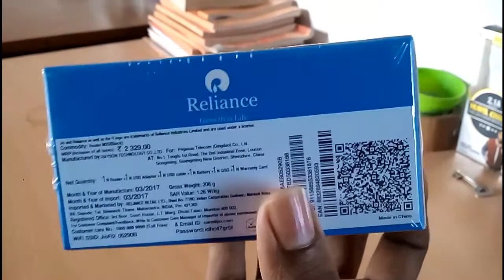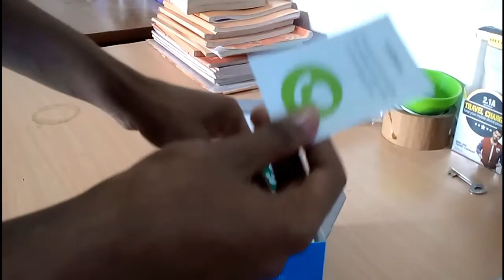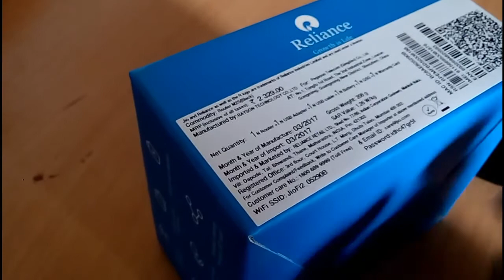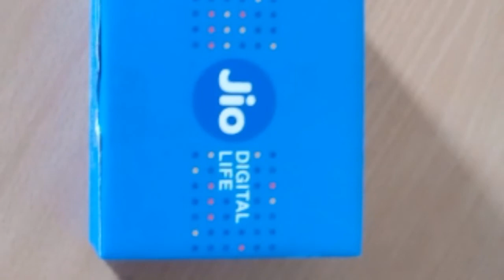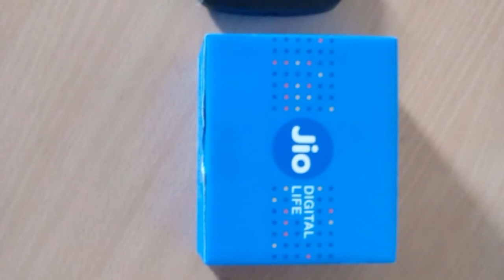Jio fi2 wifi router Hospot unboxing,review, handson, in bangla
Jio fi2 unb, handson,key fetcher in bangla

JioFi has more features than you think.

True 4G Speed

Enjoy blazing fast internet. Download speed up to 150Mbps and upload speed up to 50 Mbps

4G Data and HD Voice even on your 2G/3G Smartphones

Enjoy 4G VoLTE Smartphone services on your 2G / 3G Smartphones

Video & HD Voice Calls

Make Video and HD Voice calls, send SMS and set up even (5+1) Audio & (3+1) Video conference calls with the Jio4GVoice app

Connect & Share

Recommended to connect up to 10 wi-fi enabled devices (smartphone, Laptops, Tablets and even Smart TVs). JioFi allows to connect up to 32 devices.

On the Go Device

Enjoy the convenience of never having to search for an electrical outllet with a built-in rechargeable battery. Now carry your sleek and stylish JioFi everywhere you go.

Powerful Battery

Best in class battery (2300mAh) supports 5 - 6 hours surf time

Using JioFi is easier than you think

Easy setup

Easy usage

Easy management

Become a Voice + Data Hotspot

Previous

Share lighter moments with loved ones

Make an impression

Internet on the go

JioFi is the best. Didn't have to upgrade to a 4G Sim phone simply coz I played smart and got myself JioFi.

The best part about JioFi is that it lasts up to 8 hours. I can surf as much as I want and that too on 4G speed.

My JioFi device helps connecting up to 10 devices! Combine study always happens at my place!

Technical Specification

Model:M2SNo of Devices supported:Recommended 10 (Wi-Fi) + 1 (USB tethering)Standard Compliance:WAN: LTE (2300/1800/850MHz) IEEE 802.11b/g/n 2.4G onlyPower Supply:AC: 100-240V; DC: 5V&1ADimensions:85 mm X 55 mm X 16 mmExternal Interface:Micro-SD Card, Micro-USB Port, Nano SIMBattery Capacity:2300 mAhSAR body value:1.26 W/kg

How can I make Voice Calls and Video Calls using my JioFi?

I forgot my JioFi number. How to know my JioFi number?

How to Create Jio ID

How can I access Jio Premium Apps using JioFi?

How to connect your device with JioFi using WPS option ?

Offers and Information

A. Shipping & delivery:

1. Device Home Delivery: Generally delivered within 3-5 business days. During offer period, it might take longer than usual time for delivery.

2. Device + SIM Home Delivery: Both Device and SIM delivery at your doorstep in select localities. Delivery can be scheduled by selecting the available date and time slot.

3. Collect from Store: You can collect your order from the nearby Jio/Reliance store location within 7 days* of order placement date.
*Kindly note that the product will no longer be available for pickup if it is not collected within 7 days from the Jio/Reliance stores

B. Warranty:
1 year manufacturer's warranty.

C. JioFi Festive Celebration Offer:
JioFi Festive Celebration Offer is a limited period offer
Offer is valid from 1st Oct 2017
Offer is valid only on JioFi M2S model
Under this offer, JioFi M2S model will be available at a Special price of 110/-
This offer cannot be clubbed with any other offer

C. How to avail Jio SIM:
In case of Collect from Store or Device Home Delivery option: For new Jio SIM activation, customer has to bring his/her Aadhar card at the Jio Store / Reliance Digital / Jio Retailer
In case of Device + SIM Home Delivery option: SIM will be delivered along with Device at the scheduled date & time chosen while placing order. For SIM, customer has to provide his/her Aadhar card at the time of Home Delivery.

Support

Useful Links